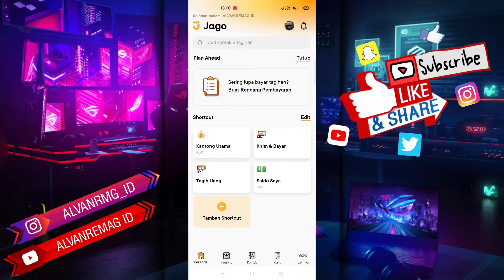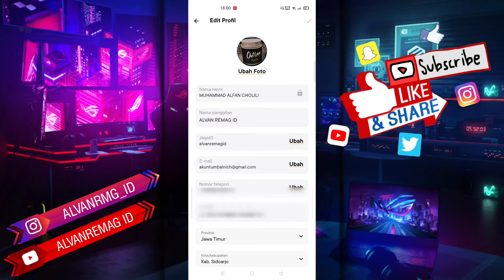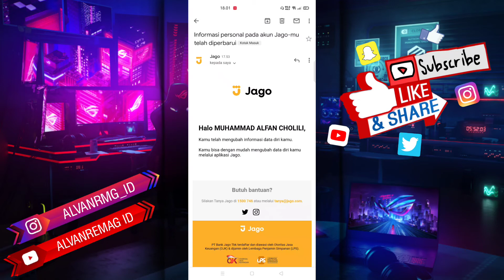CARA MENGGANTI EMAIL AKUN BANK JAGO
Assalamu’alaikum Wr.WB
Dalam video tutorial ini, kita akan membahas